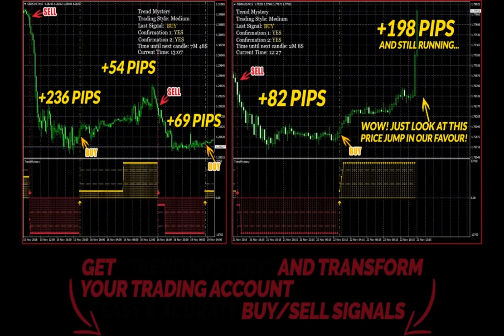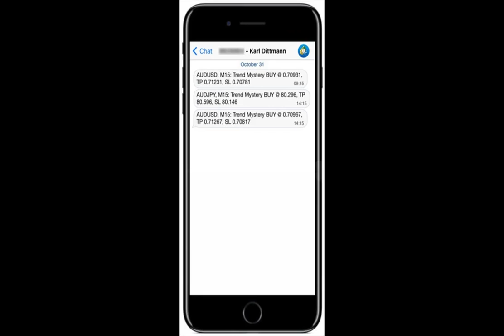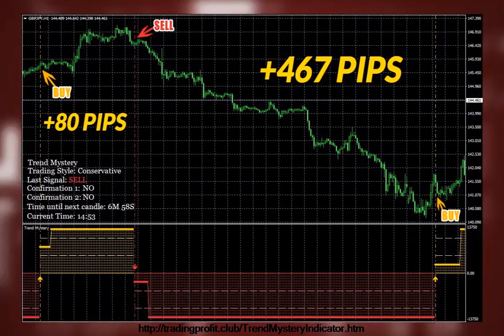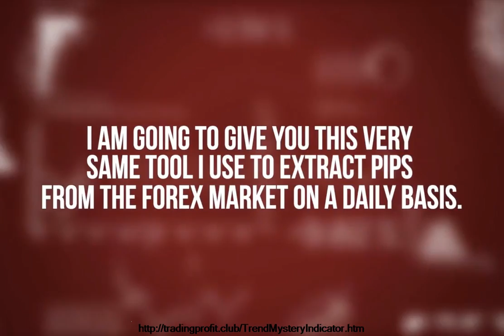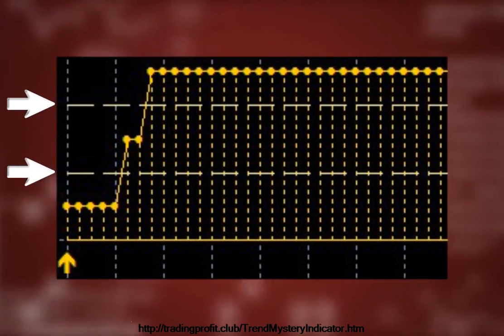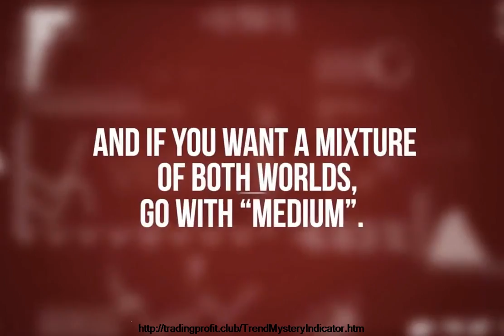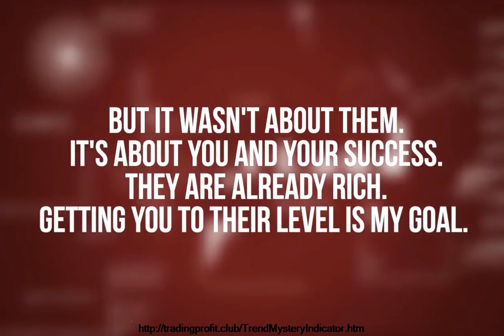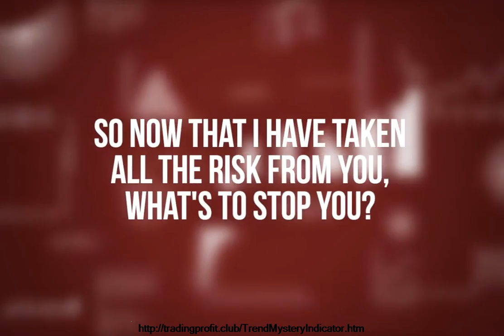Trend Mystery Review FREE Try and Download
It's a powerful MT4 trend indicator (Not EA/Robot) that works on ALL pairs and M15, M30, D1, h4 and h1 timeframes. Trend Mystery comes with a detailed user guide with screenshots, unique suggestions and trading recommendations. It will help you get the most out of this brand-new indicator. Every time there is a brand-new trading opportunity,
" Trend Mystery" will generate a brand-new BUY or SELL Signal. Whenever a new signal is generated-- "Trend Mystery" will inform you by means of pop-up sound alert, e-mail alert or a push notification sent to your mobile.

[Trend Mystery Review] Trend Mystery Indicator Live Trade Result
CRUCIAL: Signals NEVER repaint. If you get a brand-new signal, it will stay there. The indicator WILL NOT alter its mind and rearrange the signal.

" Trend Mystery" has actually likewise been equipped with a distinct Multi-Level Confirmation function that validates the BUY/SELL signals and enables users to leap in trades right when they reach the greatest momentum and the highest winning capacity. Trend Mystery Review FREE Try and Download

The Multi-Level Confirmation function integrated with highly precise BUY/SELL signals will guarantee the finest outcomes possible.

No repaint, extremely accurate BUY/SELL signals, special Multi-Level Confirmation feature, 3 types of signal alerts and several trading styles ...

There are 4 trading styles Trend Mystery embraces and you can select any design you one.

Trading Style is the most essential specification. It's set to "Conservative" by default, besides are 3 modes for Trading Style:

Conservative-- Concentrates on security rather than on speed of
Medium-- Combination of conservative and aggressive
Aggressive-- Concentrates on speed of signals instead of
Customized-- Allows you to take full control of the signals and by hand configure them to match yours

It's a powerful MT4 trend indicator (Not EA/Robot) that works on ALL pairs and M15, M30, D1, h4 and h1 timeframes. Trend Mystery comes with a step-by-step user guide with screenshots, special pointers and trading suggestions. Trend Mystery Indicator Live Trade Result
Trend Mystery Indicator Live Trade Result